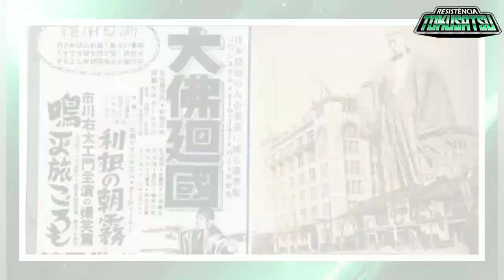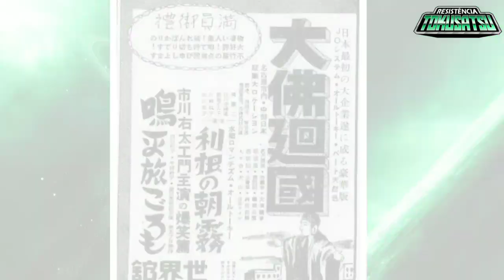BUDA- O filme perdido de 1934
Kanikoss Moda Nerd

Collectibles Store